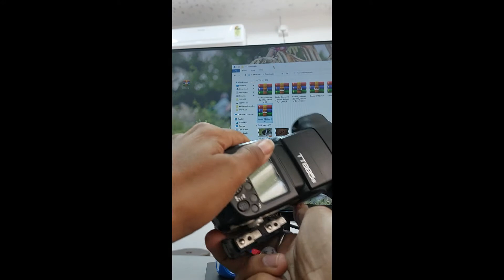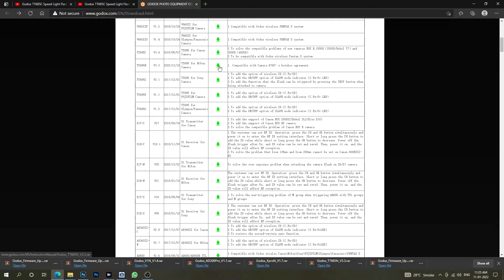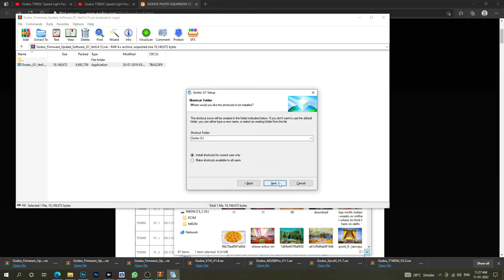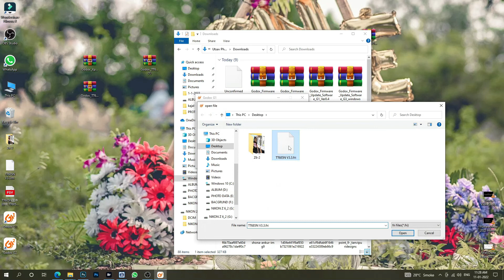Godox TT685N Speed Light Flash Firmware Update(Upgrade) [100% Genuine & Successful]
Godox TT685 fiemare Updet